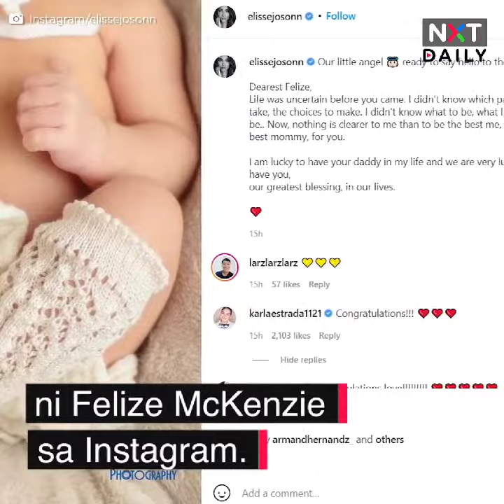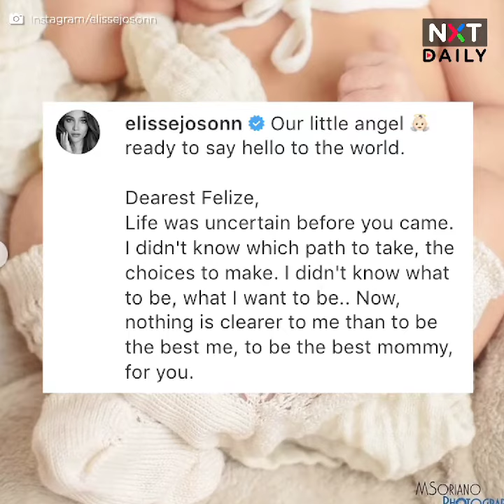McCoy de Leon and Elisse Joson proud parent na